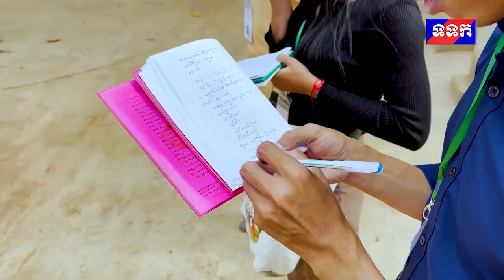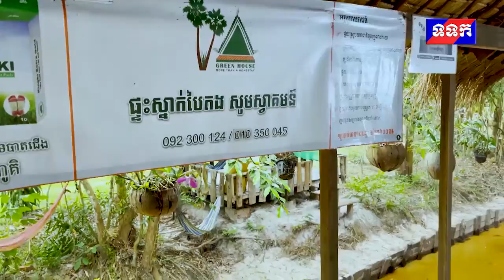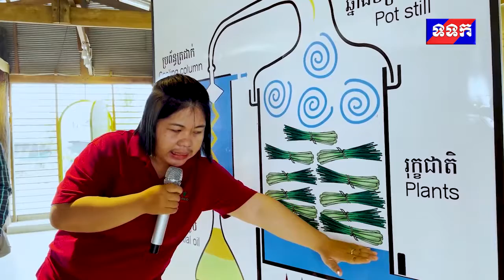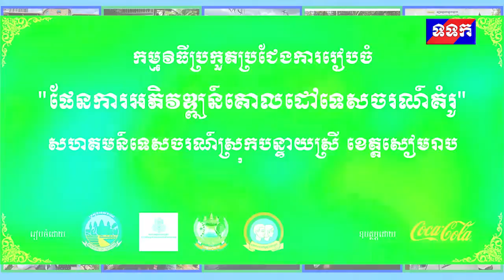បទយកការណ៍សង្ខេបស្ដីពីដំណើរទស្សនកិច្ចសិក្សាសម្រាប់កម្មវិធី ការប្រកួតប្រជែងការរៀបចំផែនការអភិវឌ្ឍន៍គោលដ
បទយកការណ៍សង្ខេបស្ដីពីដំណើរទស្សនកិច្ចសិក្សាសម្រាប់កម្មវិធី “ការប្រកួតប្រជែងការរៀបចំផែនការអភិវឌ្ឍន៍គោលដៅទេសចរណ៍គំរូ”។